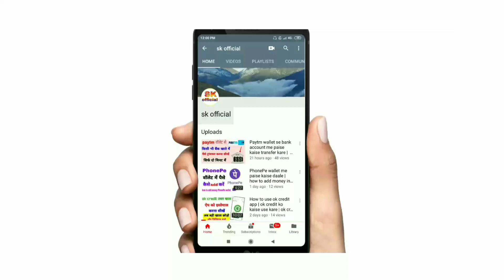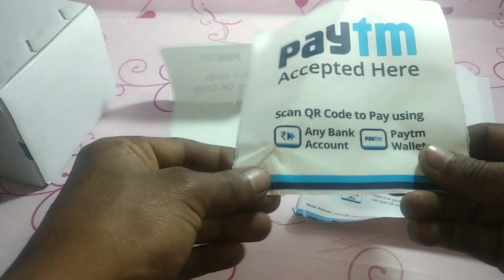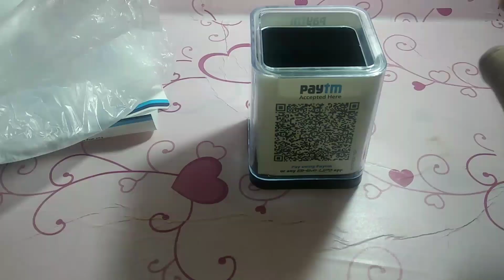Paytm business QR code unboxing | Paytm qr code kaise banaye | Paytm pen stand code | paytm keychain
title this video

Paytm business QR code unboxing || Paytm qr code kaise banaye | Paytm pen stand Qr code || paytm keychain

hello doston Humne is video mein aapko Paytm business account QR code ko unboxing  Kiya Hai

WhatsApp पर इंग्लिश में बाते कैसे करें  ,English को हिंदी में कैसे करें

My mobile table holder

My mic

My mobile

My mobile 2